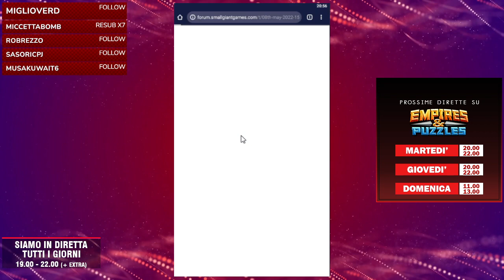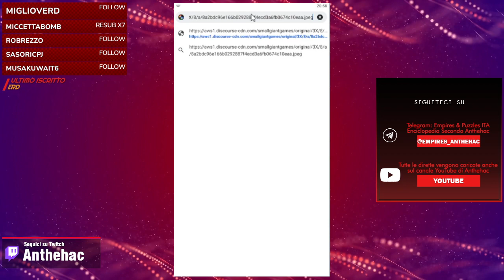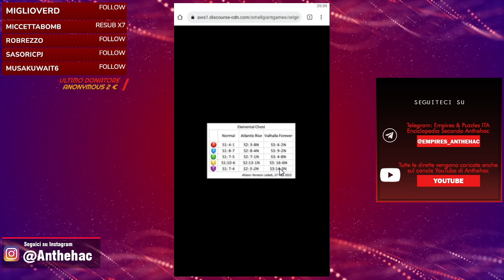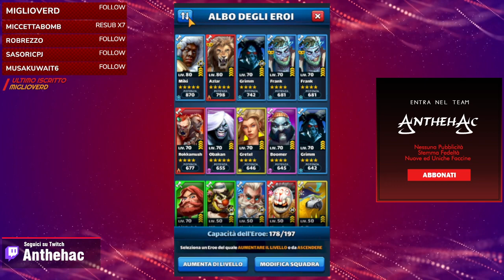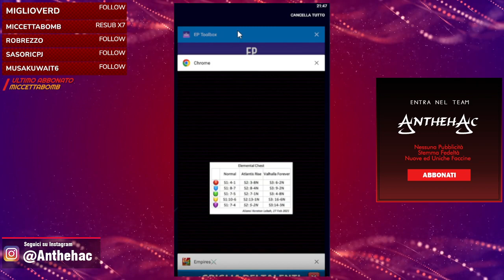[Archivio 1.0] Ragioniamo tra eroi, classi ed emblemi ▶ EMPIRES & PUZZLES ITA